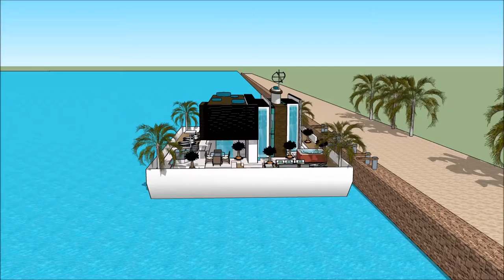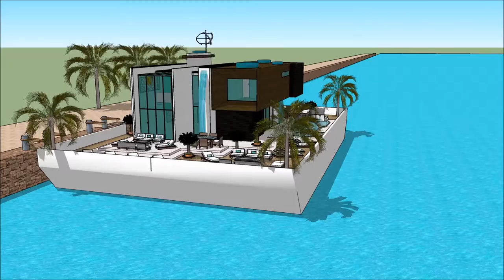Sims house inspiration sims 6 house designs American mansion houseboat Yacht designers and Bookers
The houseboatzania launching an innovative high-end luxury yacht houseboat home design potentially as a display of in Sims of the Sims house inspiration sims 6 house designs American mansion houseboat Yacht designers and Bookers.

The collection of sims concepts - Houseboatzania of Sims house inspiration sims 6 house designs American mansion houseboat Yacht designers and Bookers consists of high luxury and architectural art pieces in minimalism combined with living on the waterfront of the harbour of

The sims houseboat yacht design has the basis to sustain living with high standards and contemporary structural design at Sims house inspiration sims 6 house designs American mansion houseboat Yacht designers and Bookers with numerous of prospects for excessive living and celebrating the desire of life worldwide: